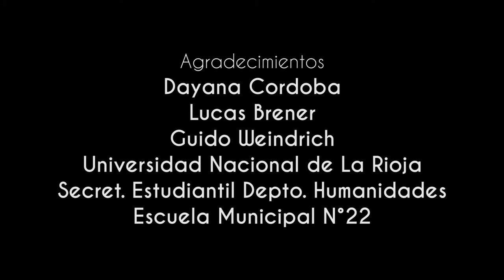Luz Luna - Quiero Gritar Que Te Amo (Cover)/Slam Dunk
Canción: Quiero Gritar Que Te Amo

Intérprete: Luz Luna

Letra Original (Adaptación a Latino): Adrian Barba

Idea Original y Dirección Videoclip: Edgar Aranda

Dirección Fotografía: Santiago Luna

Actores:

_Ana Sol Nieva Molina

_Luciano Capdevila

Canción Producida y Grabada en: Eminente Records

Técnico en Grabación, Mezcla y Mastering: Franco Carrizo (Eminente Records)

Videoclip Realizado Por: Edgar Aranda y Franco Carrizo

Ekisde Producciones - Eminente Records.